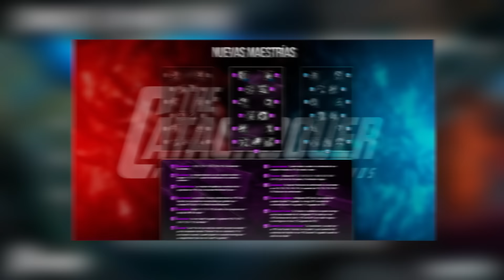Cambios en Maestrías | Pretemporada 2016 | League of Legends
Descarga la aplicación para Google Chrome o Mozilla Firefox
del canal, así podrás enterarte de todas las noticias del LOL.